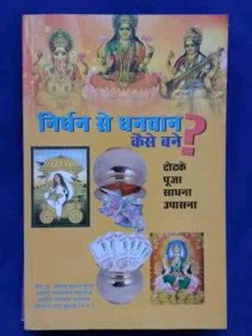आपके द्वारा की जाने वाली गलती की वजह से कष्ट दु:ख और परेशानी मिलती है वह गलती इसमें बताई है